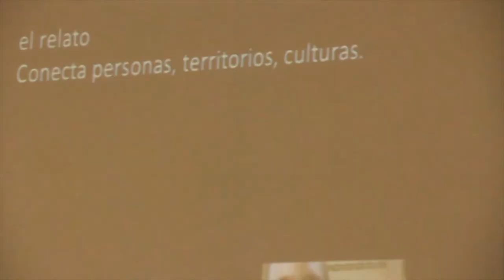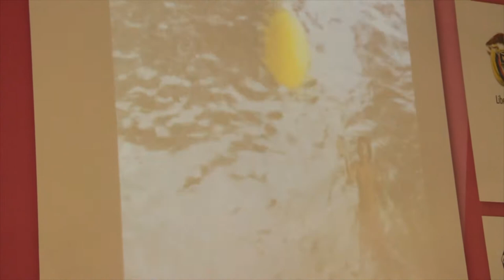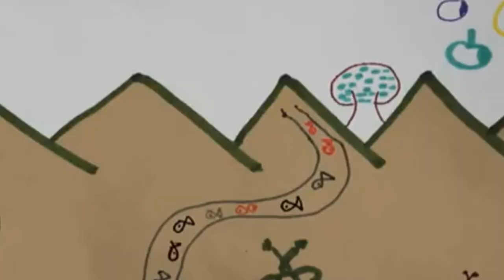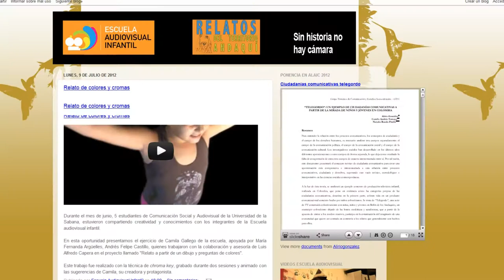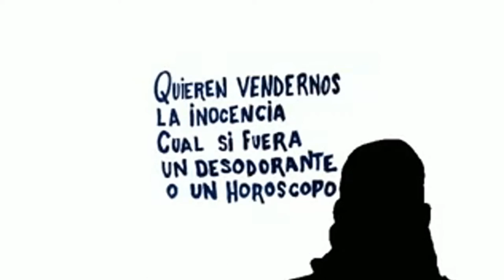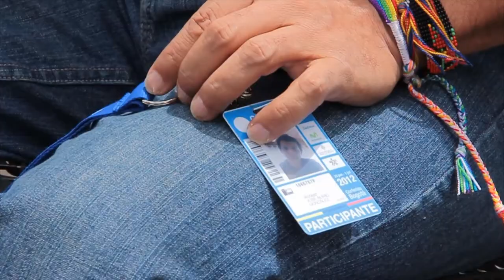Escuela audiovisual infantil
Hacía un tiempo les habíamos hablado de Belén de los andaquíes, un pueblo en el caquetá que cuenta con su propia escuela de creación audiovisual. Cuando estuvimos en Bogotá nos los encontramos y pudimos hablar con ellos para conocer en qué va el proyecto y cómo sigue la creatividad de los integrantes del grupo.